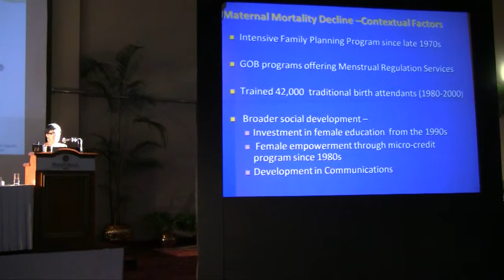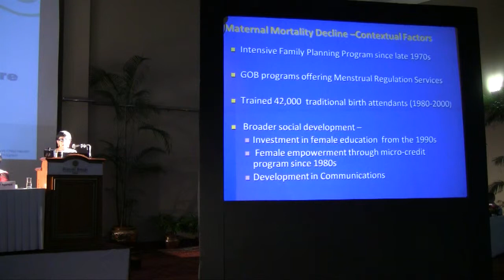Kanta Jamil- Story of Bangladesh Maternal Mortality Reduction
May 4,2012

Discussion on Optional Evening Satellites

Presentor: Kanta Jamil (USAID)
"Story of Bangladesh Maternal Mortality Reduction"

The Maternal and Child Health Integrated Program (MCHIP) is USAID's flagship maternal, newborn, and child program.

Mission:
MCHIP's vision is to accelerate the reduction of maternal, newborn, and child mortality in the 30+ USAID priority countries facing the highest disease burden.

By scaling up evidence-based high impact maternal, newborn, and children health interventions we aim to help reduce maternal and child mortality by 25% across these priority countries through field-based implementation and global leadership.